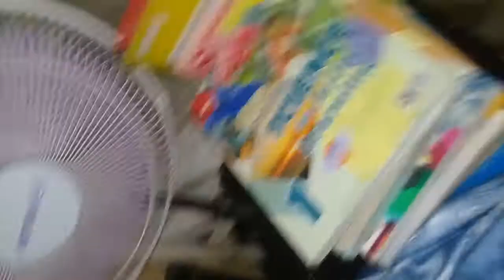Abby Puppy and Sister